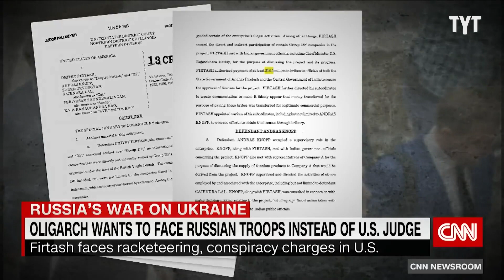The Ironic Reason This Ukrainian Oligarch Is Challenging Putin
This Ukrainian oil baron is trying to get out of his legal troubles by aiding Ukraine's fight against Russia. Max Burns breaks it down.